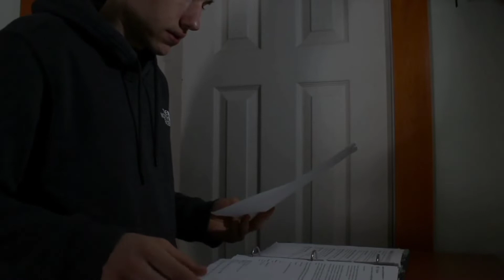जब भी हिम्मत टूटे तो इसे सुन लेना || कुछ सच्ची और अनमोल बातें || life changing quotes in hindi